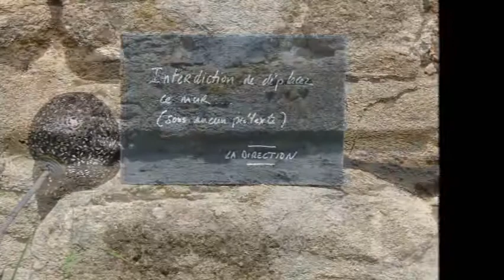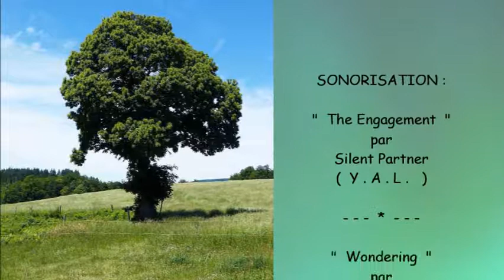la visite de Meyrignac l ' Eglise en Juin 2017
Le Club Automne Seilhacois a visité Mérignac l ' Église : ses belles maisons restaurées , la Savonnerie des Monédières , les Ateliers du Colombier et l ' Atelier pour le Yoga .